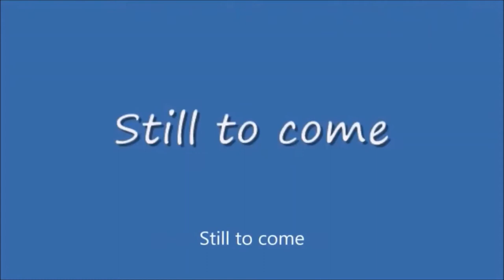Thursday Night Action #399